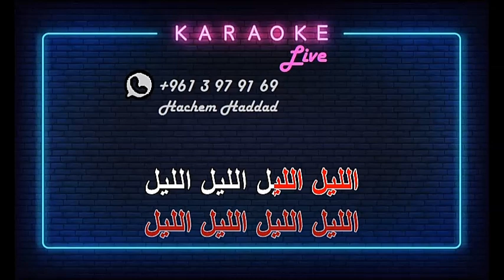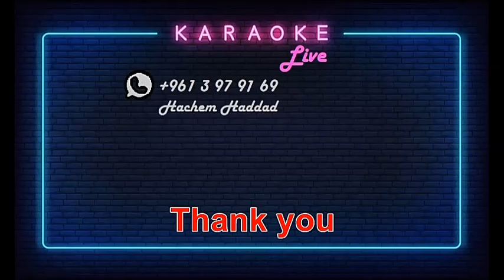الليل موال العشاق - شريفة فاضل ( كاريوكي )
اغاني كاريوكي عربي - غربي

          توزيع موسيقي احترافي - جودة عالية

           للاتصال من لبنان    03/979169

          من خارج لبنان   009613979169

                  Hachem Haddad